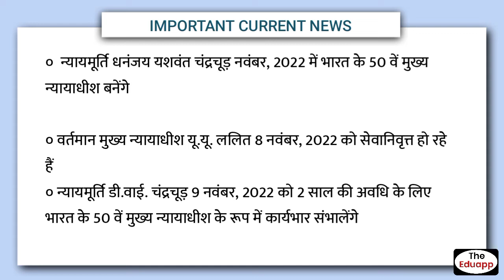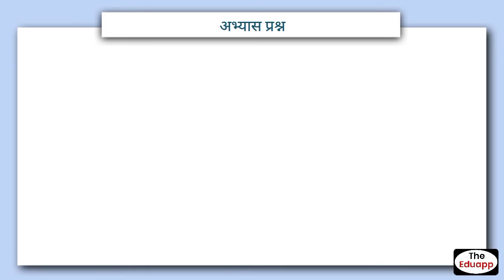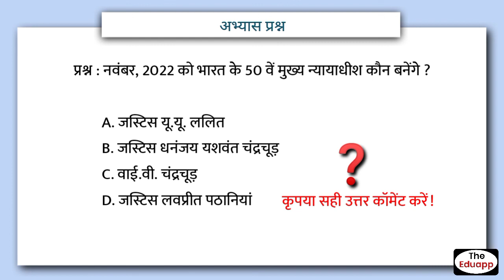भारत के 50वें मुख्य न्यायाधीश ? | 50th Chief Justice of India ? | IMPORTANT CURRENT NEWS by Eduapp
Recently, Chief Justice of India UU Lalit named justice DY Chandrachud as his successor. The CJI handed over the copy of his letter of recommendation of justice chandrachud.